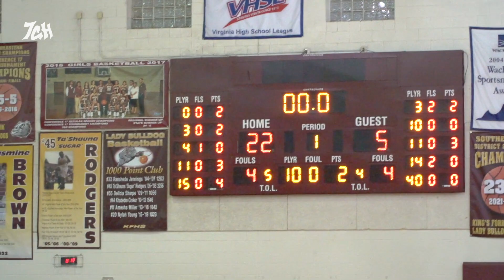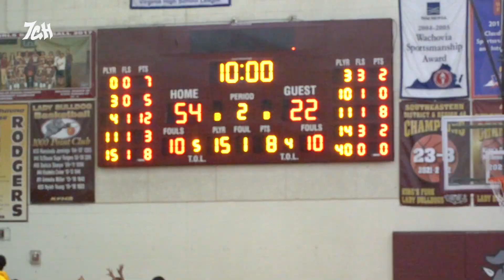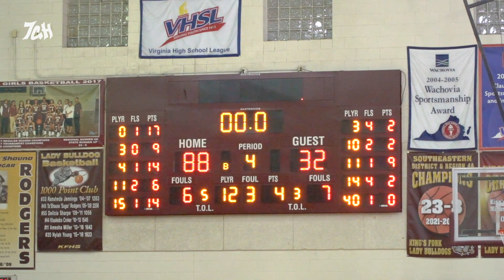50 POINT WIN!! 😱 King's Fork vs Lakeland (H/L)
King's Fork vs Lakeland 2023